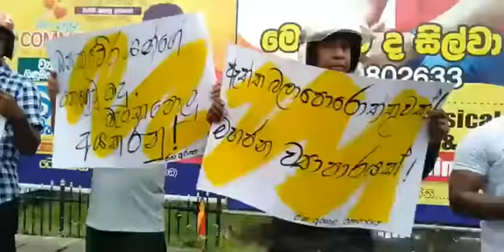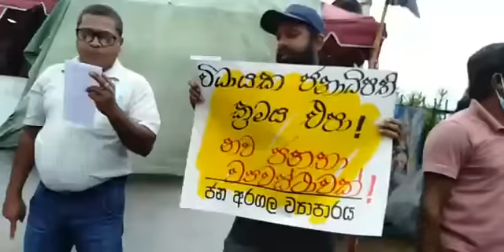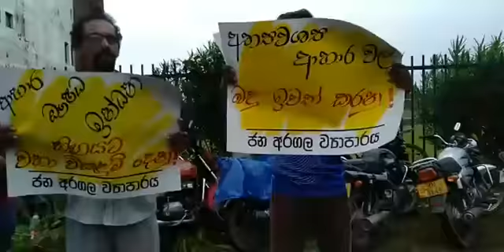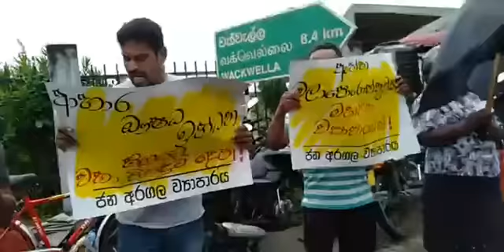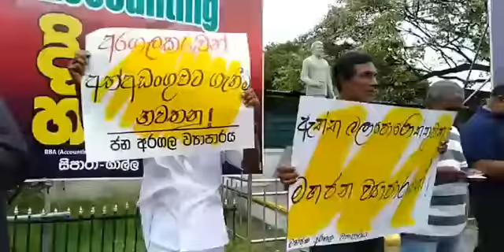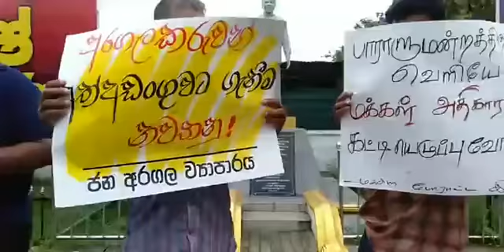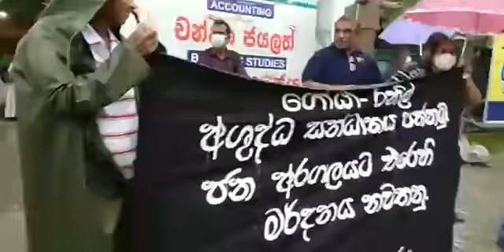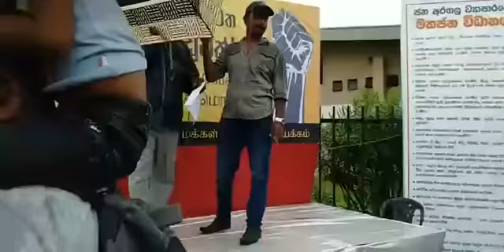කුණු ධම්මික උඹට සුබගමන්. පොළගෙක් කාලා දරුවන් මැරෙනකොට දේවදුතයෙක් වෙලා දැන් වරෙන් Anuradhapura city